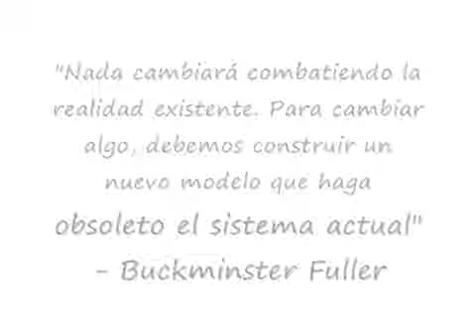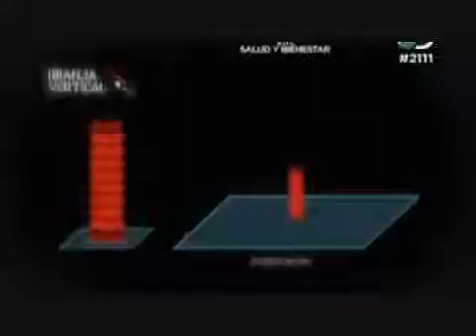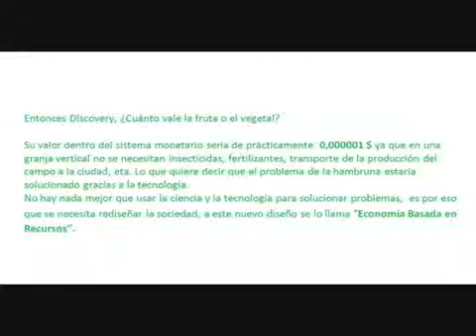Granjas verticales - Economía Basada en Recursos